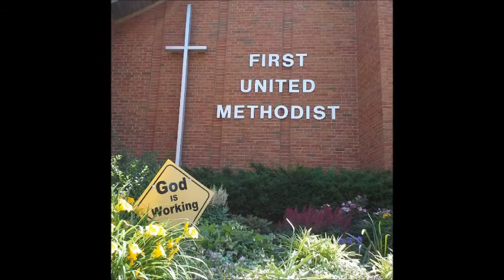Sept 24, 2017 - "Why 'More'"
Pastor Becky wraps up our sermon series, asking "Why Does it Matter," with the question, Why do we as Christians need to keep doing more?